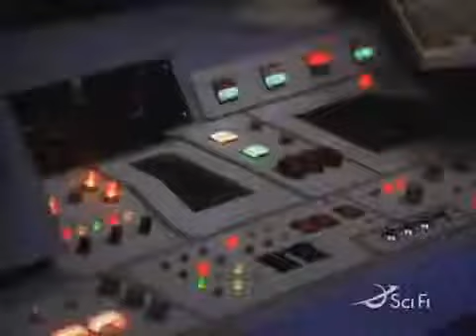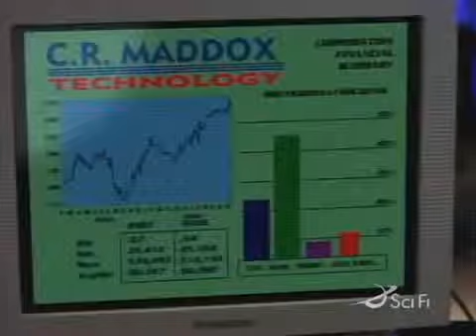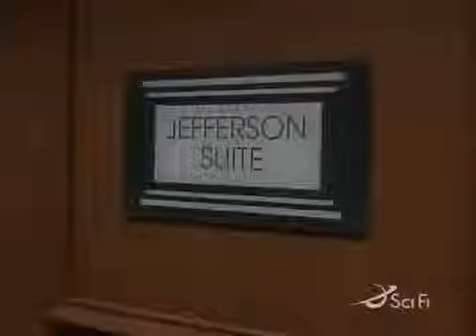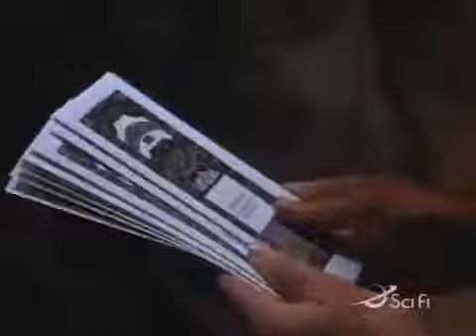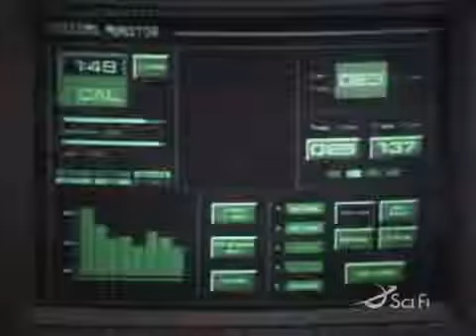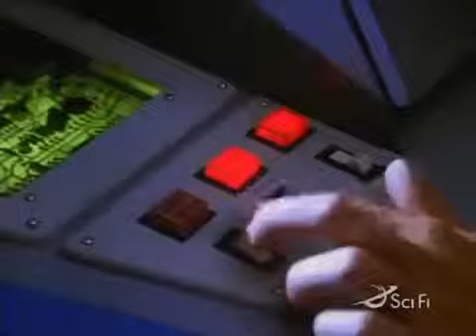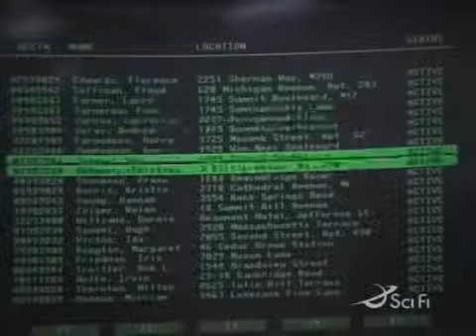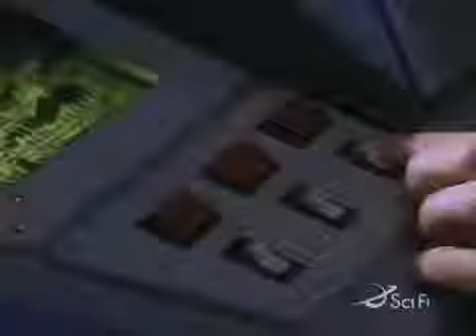Timecop E09 The Future Jack, The Future [Full Episode]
Timecop is an American science fiction television series. The show was broadcast on the ABC network and first aired in 1997. The series is based on the Timecop movie and the "Time Cop" feature.